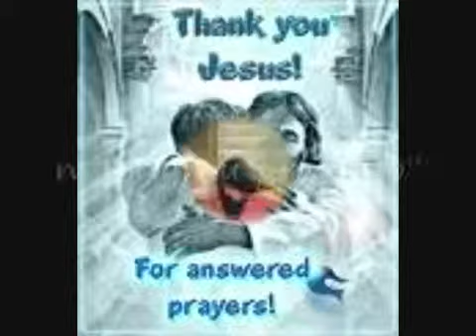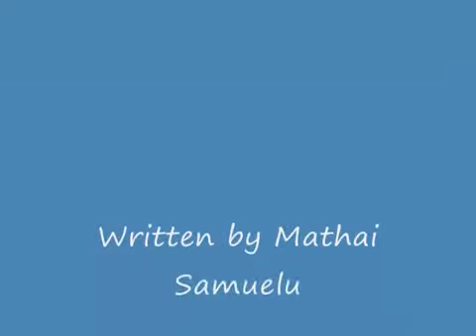vandanabhu northumu prabhoo - Telugu christian song with acoustic guitar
Telugu christian song with acoustic guitar -
vandanabhu northumu prabhoo -
andhra kristava keertanalu -
thanksgiving song